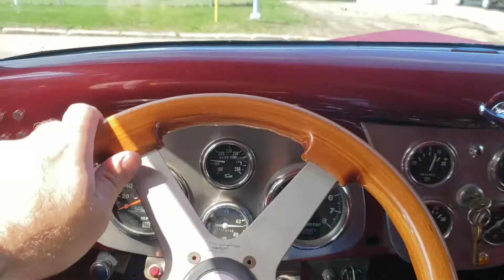1934 Ford Sedan Delivery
Walk around of my fathers 1934 Ford Sedan Delivery.
Ramjet 502ci, 9" rear.